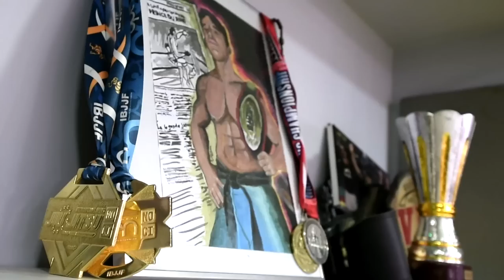Clean cut Guillotine - Pequeno Alexandre Nogueira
Alexandre « Pequeno » Franca Nogueira a commencé le MMA pour "rester en forme et ne plus se faire tabasser à l'école" ! Résultat : le plus grand champion du Shooto, invaincu de 1999 à 2006 est aussi l'un des fers de lance de la Luta Livre. Un portrait bio et de la technique pur jus !

GONG - Gi Or No Gi
Produit et Réalisé par Fred Rousseau
Image : Zsolt Boros - Montage : Yi Chen